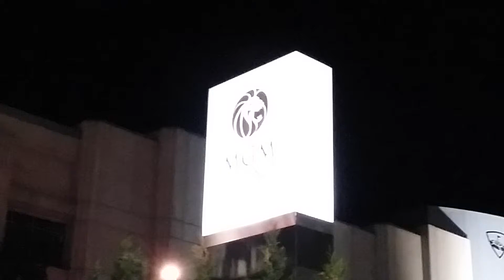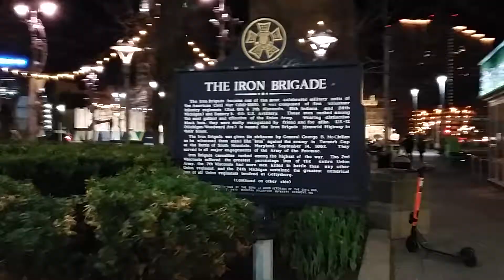Michigan (Detroit)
Downtown Detroit at night